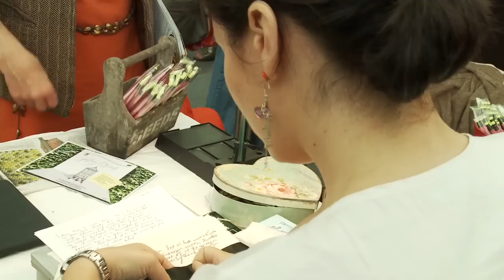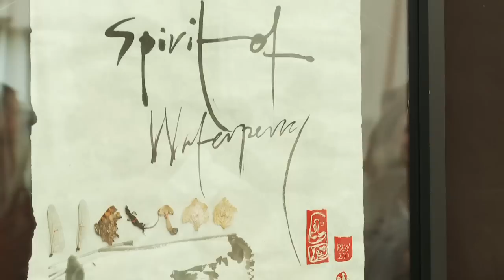Art in Action presents - Rosalind Wyatt: Artist & Calligrapher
Rosalind works with stich and calligraphy to 'write with a needle'.